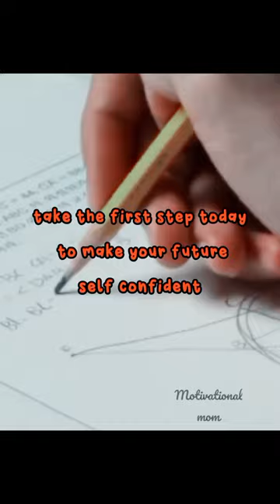if you wonder😮‍💨how some people do things💯 in one attempt⛳